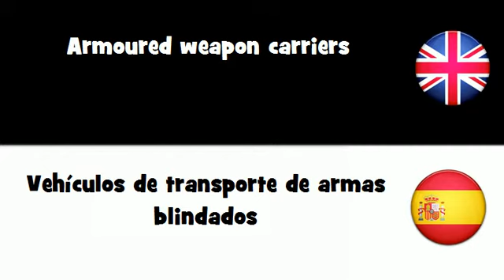APRENDER INGLÉS = Vehículos de transporte de armas blindados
frenchwithvincent APRENDER INGLÉS = Vehículos de transporte de armas blindados